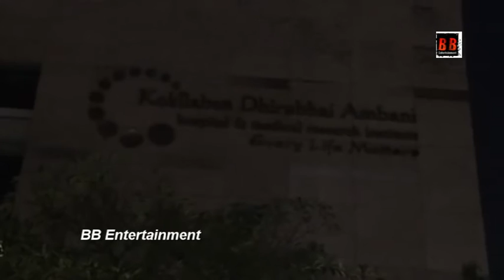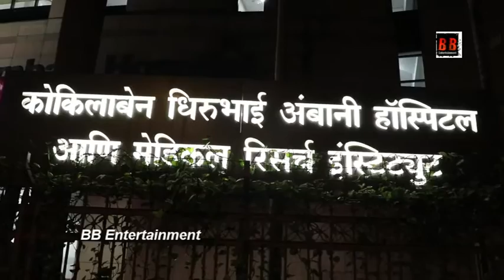Shabana Azmi Shifted To Kokilaben Hospital Visuals